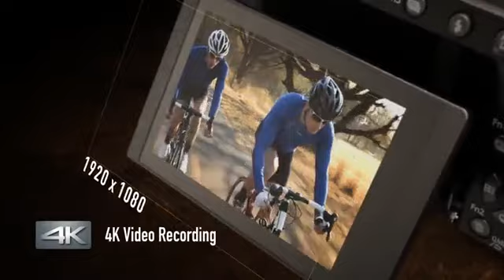Panasonic LUMIX GX85 4K Digital Camera,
Panasonic LUMIX GX85 4K Digital Camera, 12-32mm and 45-150mm Lens Bundle, 16 Megapixel Mirrorless Camera Kit, 5 Axis In-Body Dual Image Stabilization, 3-Inch Tilt and Touch LCD, DMC-GX85WK (Black)
click on the given link in the comment section to buy this product.